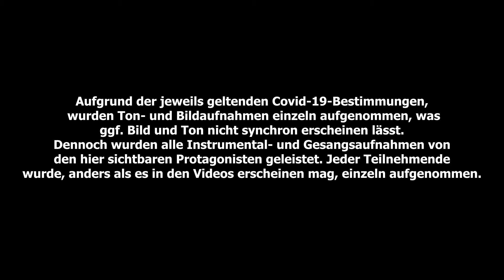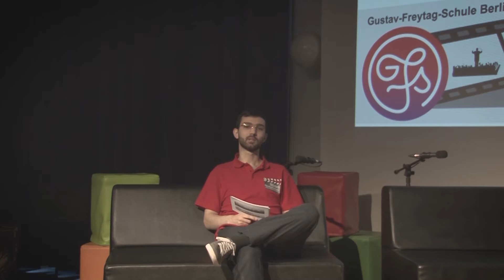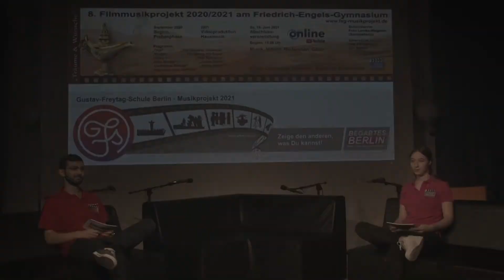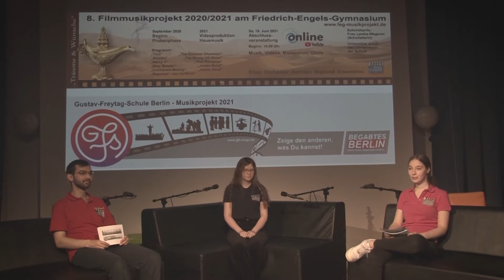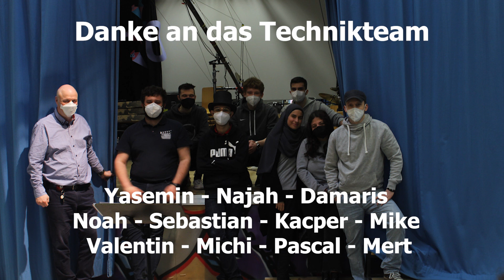Online Abschlussveranstaltung - Gustav-Freytag-Schule - Friedrich-Engels-Gymnasium - Juni 2021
Es ist soweit:

Nach mehr als einem Jahr Arbeit, intensivem Proben, unzähligen Einspielungen, vielen Stunden Videoschnittarbeiten, wochenlangen Abmischungen, können wir Euch/Ihnen ein großartiges Ergebnis präsentieren. Bigband, Chor, Orchester und Solisten präsentieren ein abwechslungsreiches Musikprogramm, Damaris und Mert führen durch den Abend und begrüßen zahlreiche Gäste.

Programm:
"Henry V"
"James Bond"
"Miss Marple"
"Unchained Melody"
"The Benny Hill Show" (Solist: Leander)
"Home Alone"
"True Romance" (Solistinnen: Damaris und Hilke)
"Thor"
"Rapunzel - neu verföhnt" (Solisten: Damaris, Emilian, Leander, Mert, Phillip und Rubén)
"Aladdin"
(Solisten: Damaris, Julia, Najah, Viktoria, Leander, Mert und Nathanael) Aufgrund der jeweils geltenden Covid-19 Bestimmungen, wurden Ton- und Bildaufnahmen einzeln aufgenommen, was ggf. Bild- und Ton (hin und wieder) nicht synchron erscheinen lässt. Dennoch wurden alle Instrumental- und Gesangsaufnahmen von den hier sichtbaren Protagonisten geleistet. Jeder Teilnehmende wurde, anders als es in den Videos erscheinen mag, einzeln aufgenommen. Grußwort Heike Lemke-Wegener im Juni 2021
Schulleiterin des Friedrich-Engels-Gymnasiums

Mal wieder und doch ganz anders – Filmmusikprojekt 2020/21 Musizieren im Orchester und doch alleine, wie soll das gehen? Nun man bekommt Noten und Einspiel-MP3s zugeschickt und los geht es. Na ja, manchmal fällt es dann doch schwer, sich zu motivieren, man kann zu Hause ja auch etwas anderes machen, und wenn ich heute nicht übe, dann kann ich das ja auch morgen machen ...; aber irgendwann fängt man dann doch an zu spielen und freut sich, dass man wieder Musik macht.

Das Gute im Schlechten: man muss noch viel mehr üben, denn man kann sich nicht hinter den anderen verstecken, denn die spielen auch für sich alleine. Noch etwas Gutes, trotz allgemeiner Einschränkungen habe ich immer wieder ein Ziel. Bis zum Tag X muss ich das Stück Z beherrschen, denn dann ist die Abgabedeadline, da muss das Stück aufgenommen und abgeschickt werden.

Glaubte ich beim Üben noch, dass sich das alles doch schon toll anhört, so musste ich feststellen, dass die objektive Wahrnehmung des Aufnahmegerätes dann doch manchmal etwas anderes zeigte. Also wurde weiter geübt und erneut aufgenommen.

Doch bald reichten Herrn Groß die selbstgemachten Aufnahmen nicht mehr, es sollte noch professioneller werden. So wurde kurzerhand die Schule in ein riesiges Tonstudio verwandelt, wo jede*r, wiederum für sich alleine, in einem Raum vor ein Mikrofon gestellt wurde und das Stück mit Dirigent einspielen durfte.

Das Ergebnis wird Ihnen nun präsentiert und das ist ebenfalls neu für mich: Gemeinsam mit Ihnen höre ich das Konzert nun zum ersten Mal, obwohl ich doch mitgespielt habe … Grußwort Hendrik Nitsch
Schulleiter der Gustav-Freytag-Schule

Da sind wir, die Gustav-Freytag-Schule, nun mit im Boot. Oder besser gesagt an Bord des riesigen Dampfers „Bega-Schulen“ mit vielen Insassen und in voller Fahrt. Begabungen von jungen Menschen werden ja meist nur am Rande wahrgenommen und aus unterschiedlichsten Gründen selten aktiv durch Eltern oder Schule gefördert.

Durch unser Musikprojekt in Kooperation mit dem Friedrich-Engels-Gymnasium fördern wir aktiv Schüler*innen mit Talenten, Fähigkeiten, Fertigkeiten und besondere Inselbegabungen. Wir geben Ihnen die Möglichkeit ihre Begabungen gemeinsam mit denen anderer Schüler*innen zu einem Meisterstück zu kombinieren und auf die Bühne zu bringen.

Auf die Bühne bringen ist in Zeiten der Coronapandemie eine wackelige Angelegenheit mit dem ständigen Blick auf Inzidenzzahlen und Hygienevorschriften. Daher haben sich die Akteure in diesem Jahr, unserem ersten Jahr als Bega-Musikprojekt, auf eine Onlinepräsentation verständigt.

Leider fehlt auch das direkte Feedback durch die Life-Zuschauer und vermutlich auch das Lampenfieber der Künstler*innen vor ihrem großen Auftritt.

Doch ist es auch eine Chance, in Zeiten der zunehmenden Digitalisierung der Schulen, hier eine breite Masse an Onlinenutzern zu erreichen. Online- ist ja auch cool, genau so cool wie die Präsentation von Sarah und Edward von „You’re so cool“. Neben diesem Beitrag wird es weitere Musikdarbietungen diverser Künstler geben, aber auch ein Kunstprojekt von Blessing, Rojen und Damaris.

Lassen wir uns also überraschen, was die vielen Beteiligten vor und hinter der Kamera unter der Leitung von Herrn Groß im Musikprojekt 2021 präsentieren. Schaltet ein, seid online!